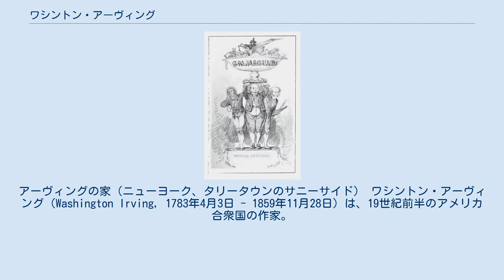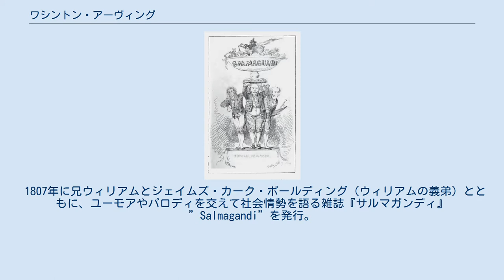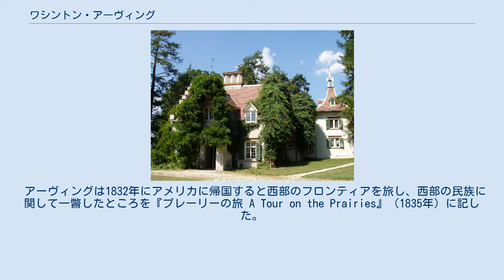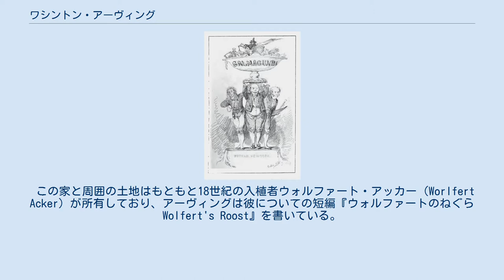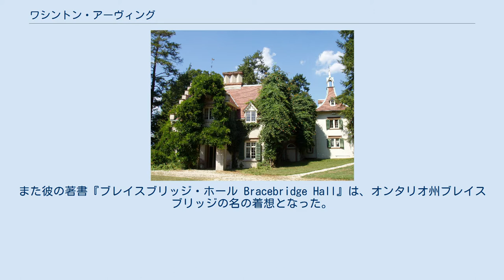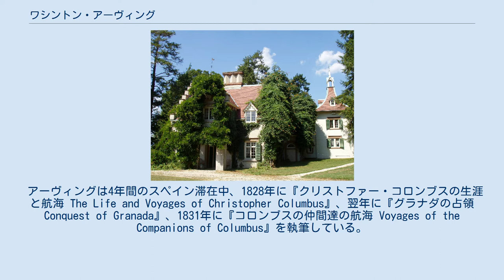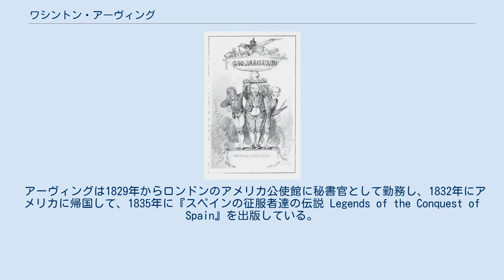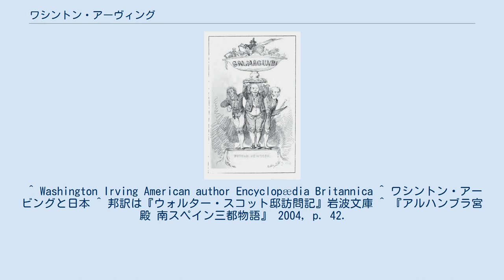ワシントン・アーヴィング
アーヴィングの家（ニューヨーク、タリータウンのサニーサイド） ワシントン・アーヴィング（Washington Irving, 1783年4月3日 - 1859年11月28日）は、19世紀前半のアメリカ合衆国の作家。
 自費出版していた社会風刺雑誌『サルマガンディ』 アーヴィングはニューヨークのマンハッタンに商人の息子として生まれた。
父親はスコットランド系、母親はイングランド系の移民で、11人兄弟の末っ子だった。
名前はジョージ・ワシントンにちなんで命名された（子供のころジョージ・ワシントンに実際に会っている）。
 1802年、法律事務所で見習いをする傍ら、兄ピーターの『モーニング・クロニクル』誌に「ジョナサン・オールドスタイル」のペンネームでニューヨークの風俗を風刺するエッセイを発表。
 1804年、結核の兆候が現れ、保養かたがたヨーロッパに遊び、1806年に帰国して弁護士事務所を開業、傍ら文筆に親しんだ。
 1807年に兄ウィリアムとジェイムズ・カーク・ポールディング（ウィリアムの義弟）とともに、ユーモアやパロディを交えて社会情勢を語る雑誌『サルマガンディ』”Salmagandi”を発行。
 1809年には、最初の自著『ニューヨークの歴史』を上梓。
同時期に、17歳の恋人を亡くしている。
 米英戦争の影響で、アーヴィング家の商売に行き詰りが生じ、イギリスで貿易商をしていた兄を手伝うために1815年に渡英。
兄が病気になり破産したため、家計を助けるため執筆に励み、以後17年間をヨーロッパで過ごす。
 1817年には、長年の憧れの作家ウォルター・スコットと人を介して会うことが叶い、スコット邸に4日間滞在。
スコットとの会話をきっかけに、執筆を本格化し、1818年には、アーヴィングを一躍有名にした「リップ・ヴァン・ウィンクル」、「スリーピー・ホローの伝説」を含む短編集『スケッチ・ブック』を出版した。
 法律家でもあったアーヴィングは、アメリカの対イギリス・スペイン外交官のメンバーであった。
アーヴィングはスペイン語が流暢だったため、スペインに関する彼の著書は素晴らしいものとなった。
また、ドイツ語やオランダ語など、ほかにもいくつかの言語を読むことができた。
アーヴィングは多作で、多くの場で尊重されているジョージ・ワシントンやムハンマドといった人物の伝記や、コロンブス、ムーア人、アルハンブラ宮殿など15世紀スペインに関する多くの本を書いた。
 アーヴィングは1832年にアメリカに帰国すると西部のフロンティアを旅し、西部の民族に関して一瞥したところを『プレーリーの旅 A Tour on the Prairies』（1835年）に記した。
彼は、ヨーロッパ人やアメリカ人とネイティブアメリカン民族との関係を悪化させることに反対する以下のような発言をしたことで知られている： 1836年に、アーヴィングはニューヨーク郊外のハドソン川沿いの町タリータウンに屋敷を構え「サニーサイド」と名付けた。
（この屋敷は現在もニューヨークのタッパン・ジー・ブリッジのすぐ南に建っている。）以降、スペイン大使を務めた1842～1846年を除き、その地で過ごし、遺作となった『ジョージ・ワシントンの生涯』”Life of George Washington”（1855-59）の執筆に専念した。
 この家と周囲の土地はもともと18世紀の入植者ウォルファート・アッカー（Worlfert Acker）が所有しており、アーヴィングは彼についての短編『ウォルファートのねぐら Wolfert's Roost』を書いている。
また、マシュー・ペリー提督とも隣同士で交友があり、ペリーのことをJapanned(日本かぶれ)と呼んでいた。
 テキサス州の都市アーヴィングや、アラバマ州バーミングハムのワシントン通り（Washington Street）とアーヴィング通り（Irving Street）は、彼の名にちなんで名付けられたと伝えられている。
また彼の著書『ブレイスブリッジ・ホール Bracebridge Hall』は、オンタリオ州ブレイスブリッジの名の着想となっ...